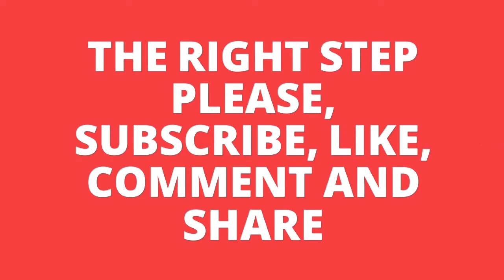Instagram par real followers kaise badhaye || How to increase followers on Instagram (हिन्दी मैं)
नमस्कार दोस्तों

Aaj ki video main hum aap ko batyagai ki aap kis parkaar instagram par real follower bada saktai ho vo bhe bina Auto liker k...aur batygai ki ager aap Auto liker use kartai ho to us k kya kya nukshan ho saktai hai...aur aap kis parkaar apni khud ki mahanent se follower bada saktai h..es k lea aap ko puri video dekhnai padagai..aur video achi lagai to esko apnai dosto k saat bhe jarur share karai..ya video Educational propose k lea banayai gayai hai..